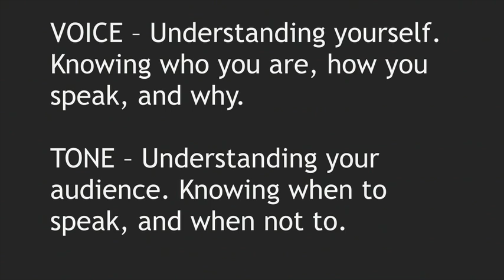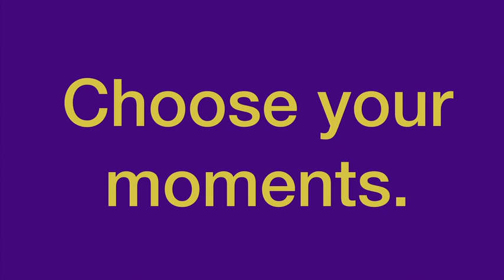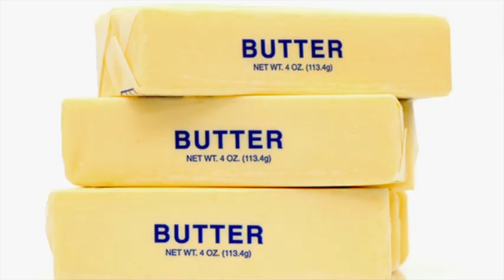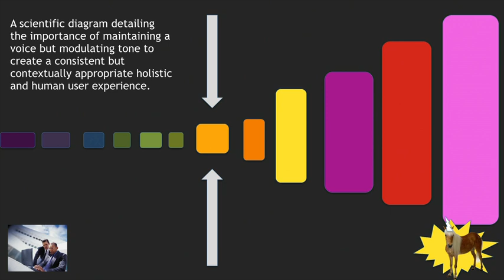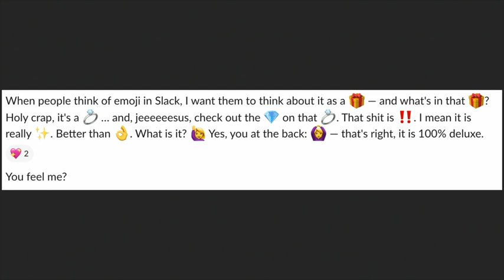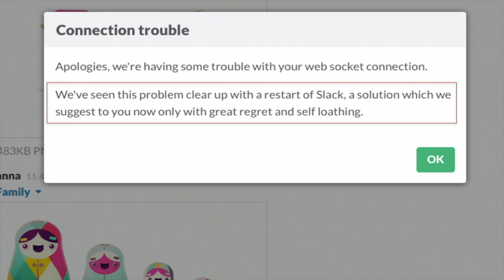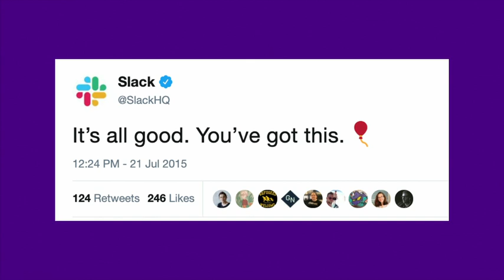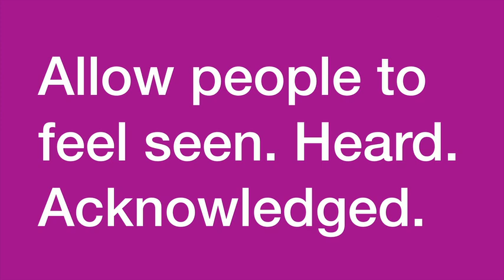Anna Pickard: How to Make Brands Sound Human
In this insightful, funny 99U talk, Slack’s director of brand communications Anna Pickard explains her approach to giving the workplace chat app its voice, endearing it to millions of users. From finding unlikely places (like error messages) to show authenticity, to the significance of naming product features, Anna shows us why words matter in product design, and how to choose your moments to wield them.

About 99U
99U brings you the best of the creative world through the lens of design and the people and work who are shaping it.